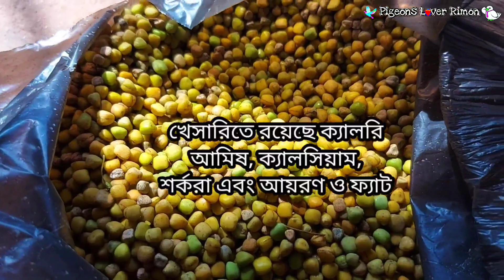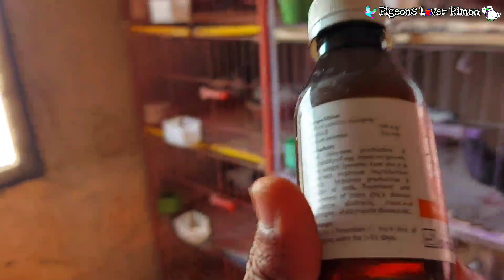কবুতরের খাবার মাত্র ৩০ টাকা কেজি সীমিত সময়ের জন্য | কম দামে কবুতরের খাবার খেসারি কিনুন